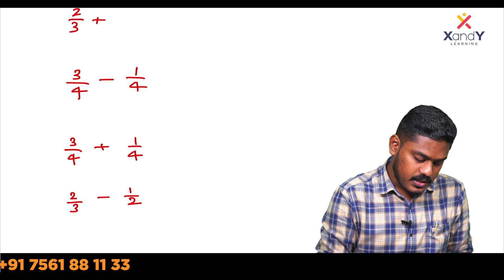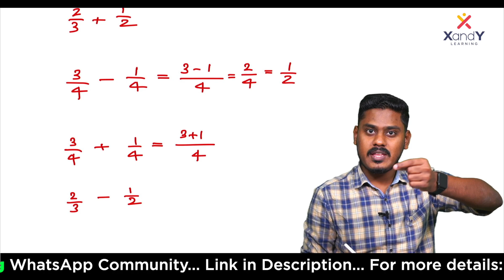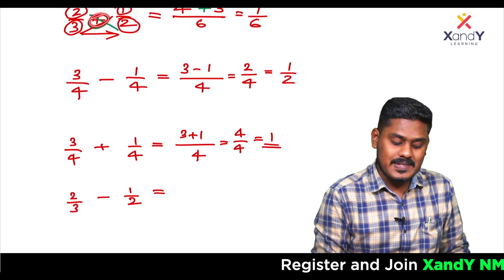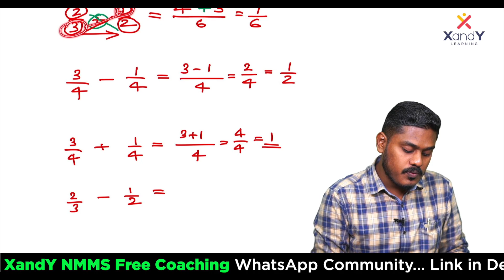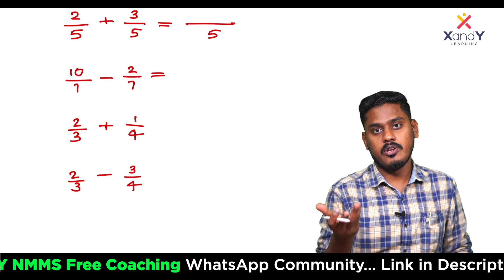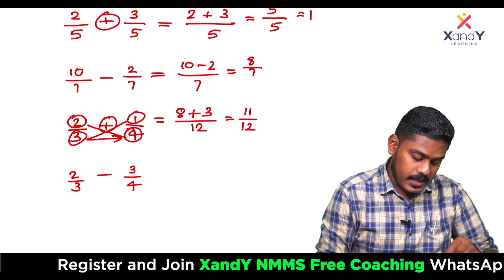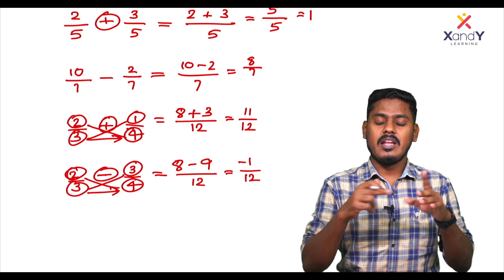NMMS Sure Questions | Mathematics | Ep 04 | National Means-cum-Merit Scholarship